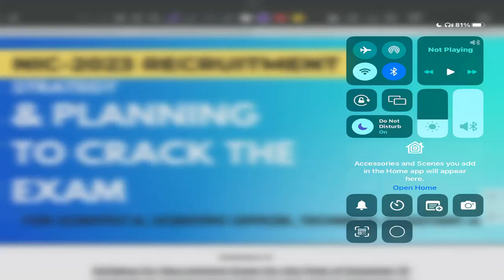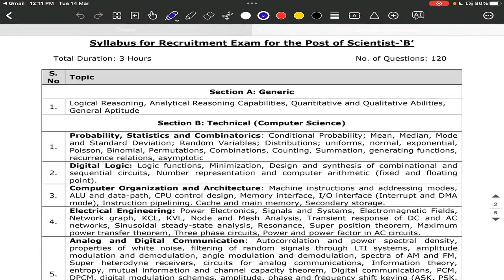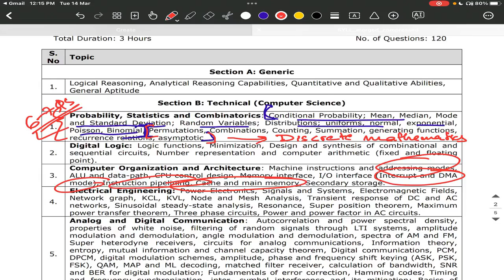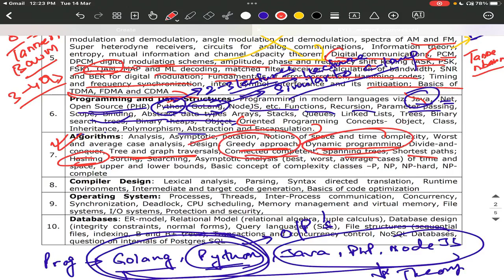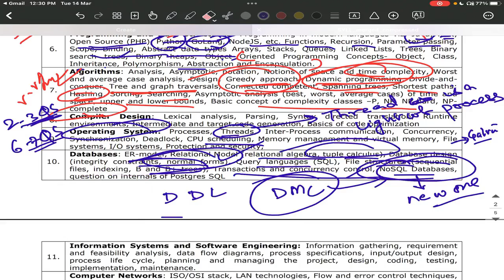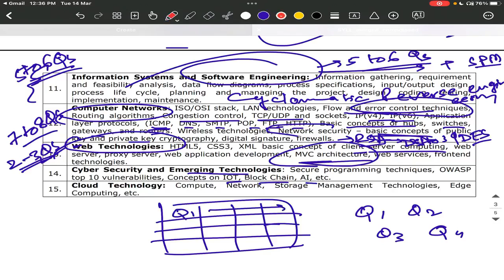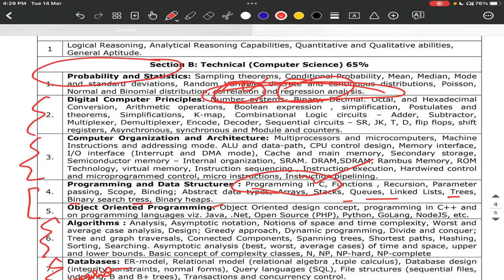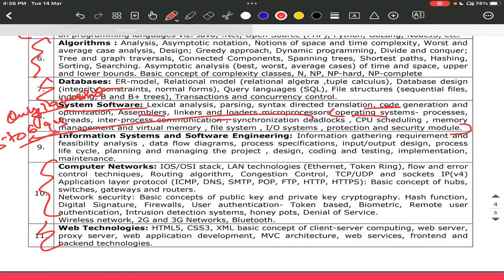NIC 2023 RECRUITMENT EXAMINATION REGARDING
Google meet Id- qxm-pmng-yhb

PLEASE FILL THIS GOOGLE FORM TO SUCCESSFULLY JOIN THE LECTURE SESSION:-

Lecture series starting from 17th March 2023 @ 9pm.